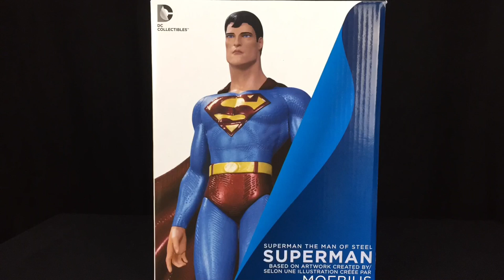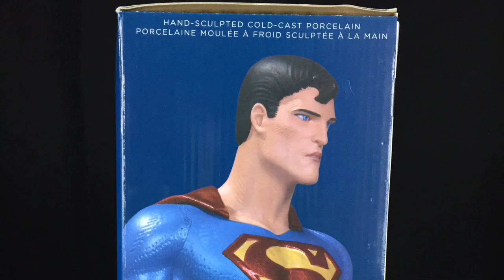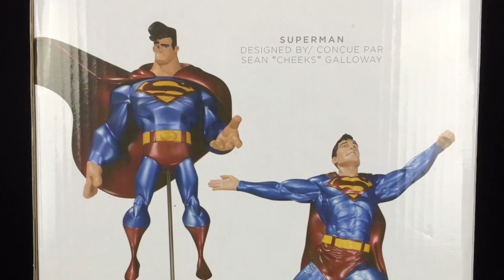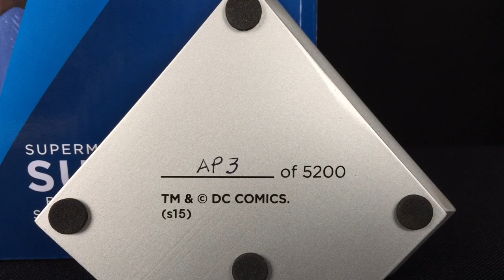Superman by Moebius Statue Review - Man of Steel Series by DC Collectibles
My review of the 'Superman by Moebius' statue from DC Collectibles' Superman Man of Steel statue line.